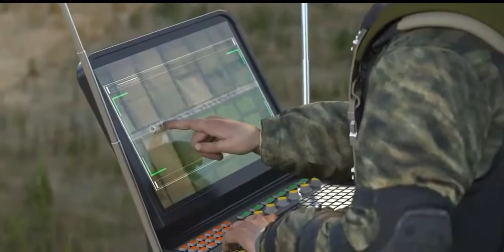Most dangerous and easily attcking Weapon Tech || MKV-4 missiles|| Tech Brig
This video is about weapons.New secret weapon designed by Russian inventor, Semenov Dahir Kurmanbievich demonstrating of destroying US, Israel and Russian tanks.

Note: This video has been uploaded for education and entertainment purposes only and I do NOT own or support any party.

tech brig
tech
brig
brig tech
brig tech